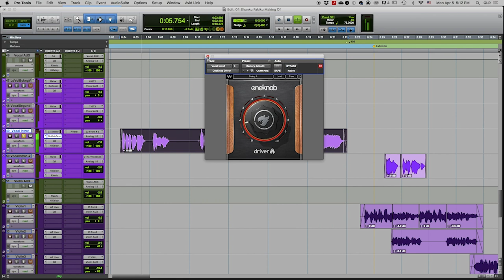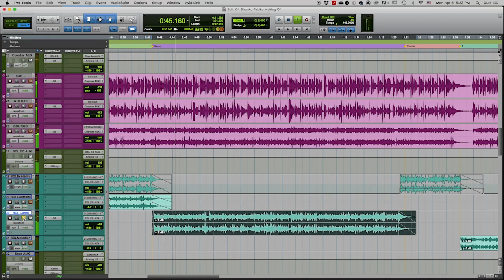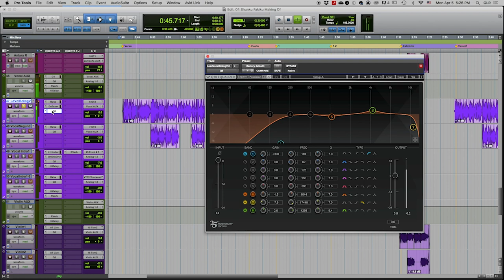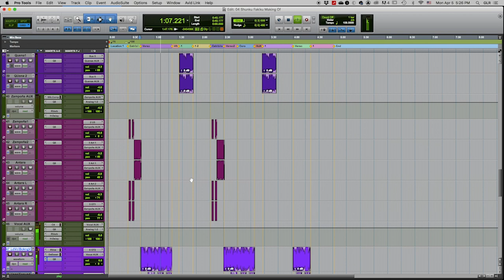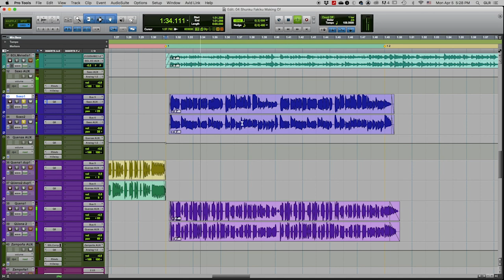Analizando un tema de la agrupación de Runa Ñan "Llakilla "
En esta oportunidad estamos analizando un nuevo tema de la agrupación Runa Ñan " Llakilla "
Realizado En Grande Liga Records